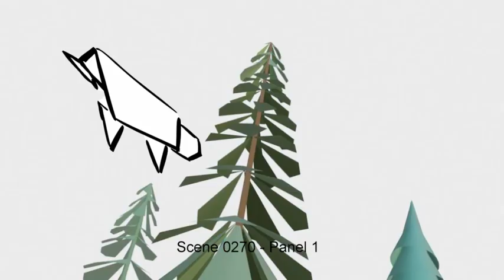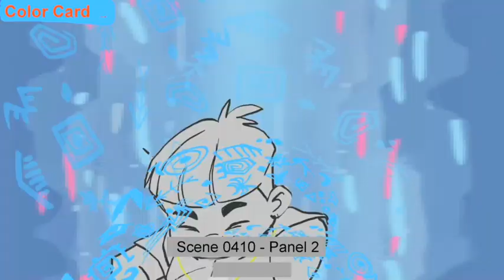2020 SPIRIT RANGERS EP128. ChiefOfTheDay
Série TV 22x11min produite par SuperProd , créée par  Karissa Valencia , réalisée par Dominique Monféry, Dorothée Robert.